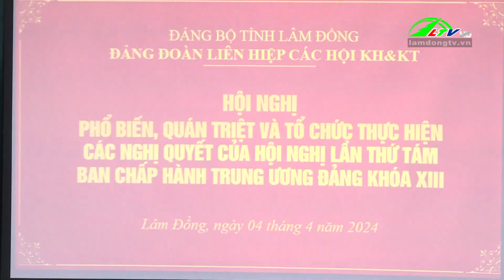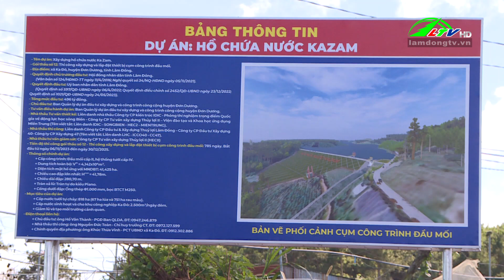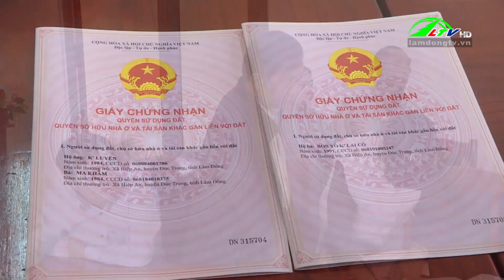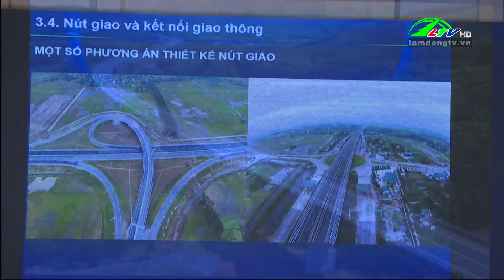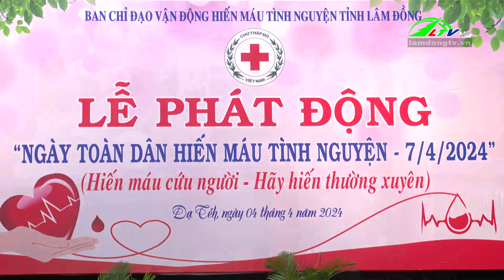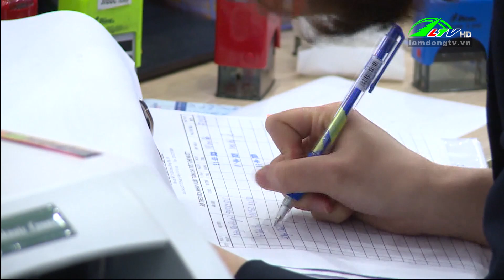Thời sự tối Lâm Đồng ngày 04/04/2024 | Lâm Đồng TV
0:00 Thông tin Thời sự tối Lâm Đồng ngày 04/04/2024
Lãnh đạo tỉnh làm việc với Hiệp hội Công nghiệp Hàn Quốc
Liên hiệp các Hội Khoa học - Kỹ thuật phổ biến Nghị quyết Trung ương VIII
Thông báo lịch tiếp công dân định kỳ tháng 4/2024 của Tỉnh ủy Lâm Đồng
Đoàn Đại biểu Quốc hội làm việc với UBND tỉnh về đảm bảo trật tự an toàn giao thông
Đồng thuận, quyết tâm triển khai công trình trọng điểm
Thành lập chi đoàn cơ sở Hiệp hội Doanh nghiệp tỉnh
Tổng cục Kỹ thuật Bộ Quốc phòng khám bệnh, cấp thuốc miễn phí
Lâm Đồng phát động ngày toàn dân hiến máu tình nguyện
Dâu tằm: Động lực phát triển cho nông hộ nhỏ